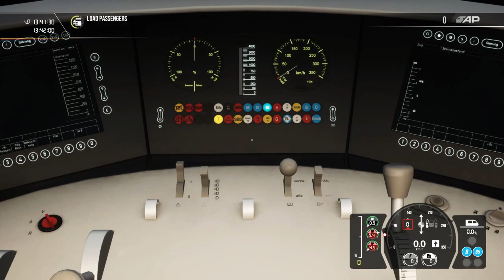Live#4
BR406 DB INTERCITY EXPRESS ICE TO KöLN ICE 315 FRANKFURT (MAIN) HBF AACHEN HBF KÖLN HBF SCHNELLFAHRSTECKE KÖLN